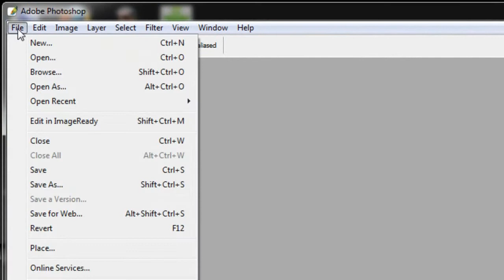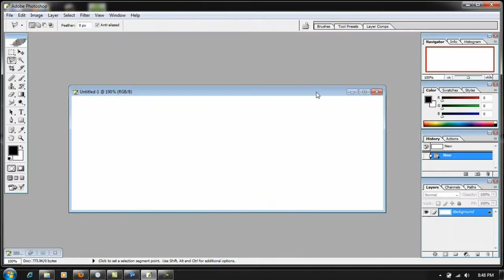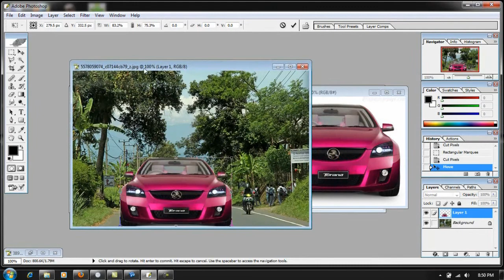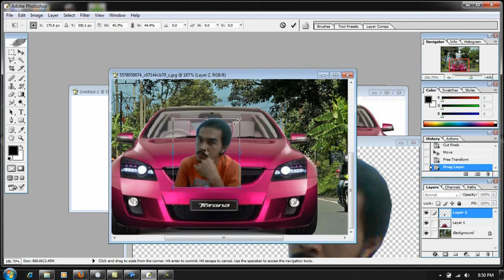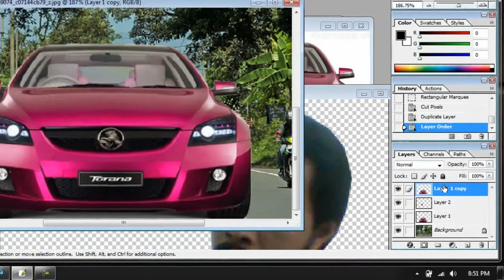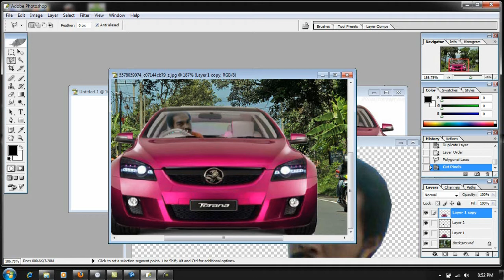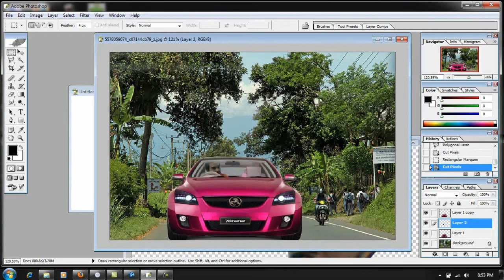Photo sampul part 1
Cara bikin poto sampul pada facebook,Bagi yg blm bisa bikin poto sampul di fb silahkan simak tutorial ini,
tapi ingat, bagi para penonton di larang kentut di sini, tapi kalau cuma  mak cezz  gak jadi masalah  he..he..